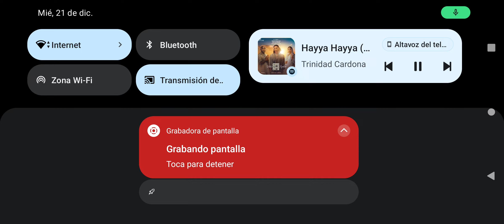STUBLE GUYS CON LA CANCION DE FIFA WORLD CUP QATAR 2022 sin edición